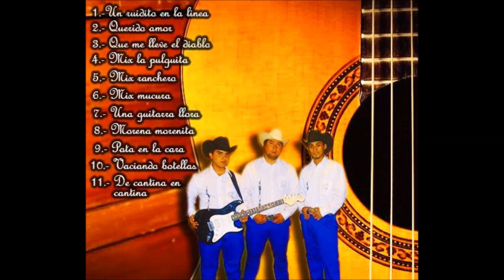LOS REBELDES DE LA CUMBIA -2 QUERIDO AMOR